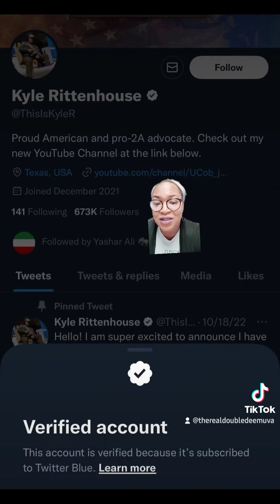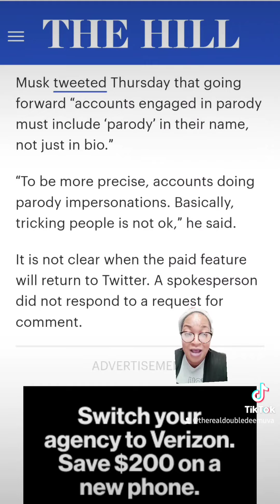Twitter paid verification causes chaos so Twitter disables the feature